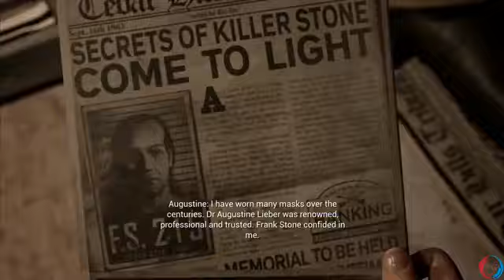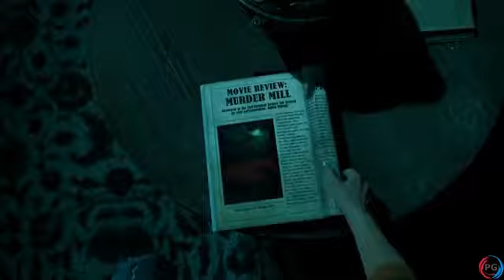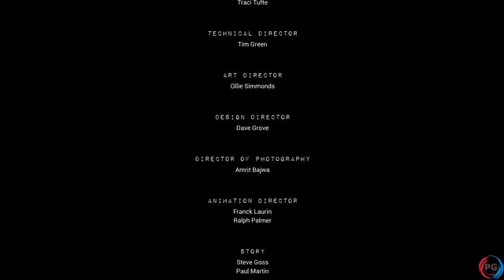THE CASTING OF FRANK STONE PC Longplay